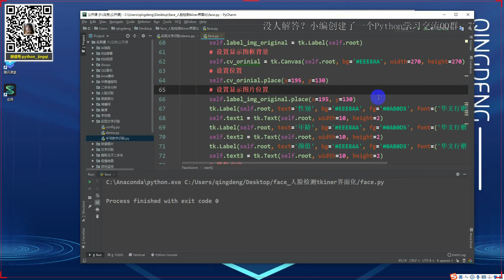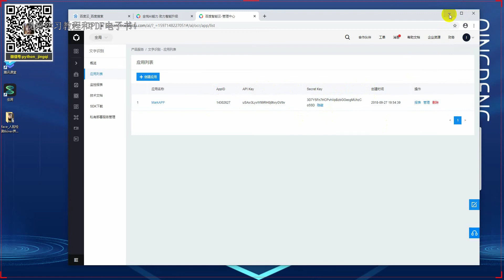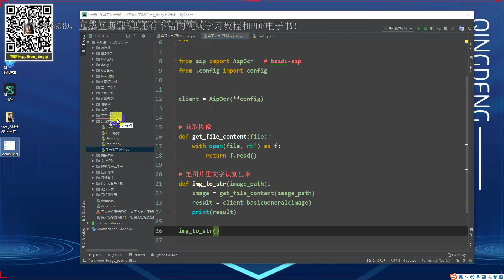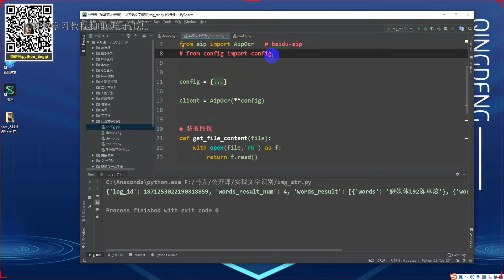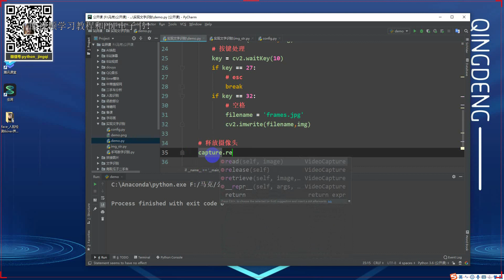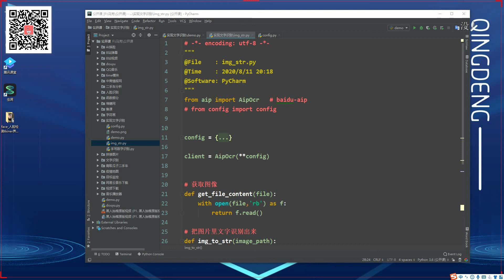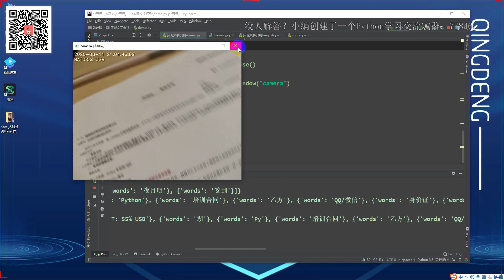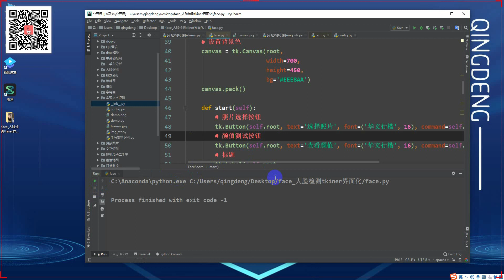用python实现手机摄像头拍照识别文字，直接通过摄像头提取图片上的文字内容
遇到问题没人解答？小编创建了一个Python学习交流QQ群：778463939寻找有志同道合的小伙伴，互帮互助,群里还有不错的视频学习教程和PDF电子书！